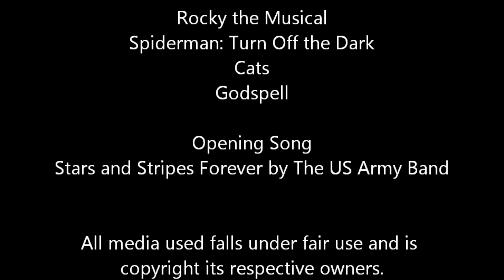OMG! A Good Movie?! Episode 5 - 1776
Just in time for the Fourth of July!